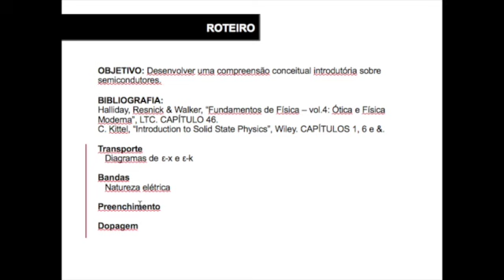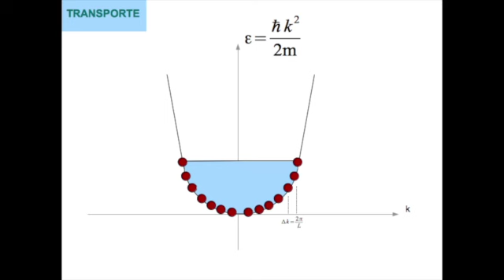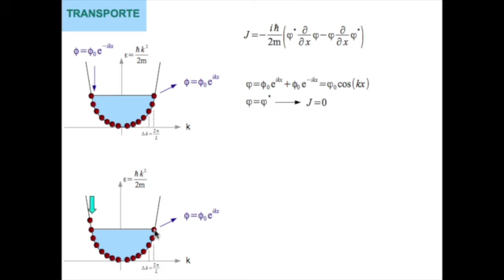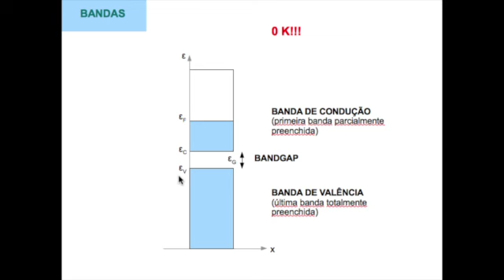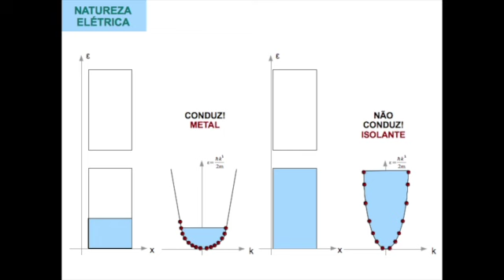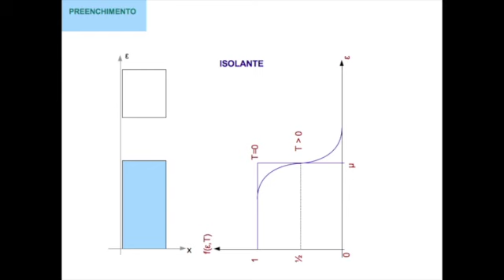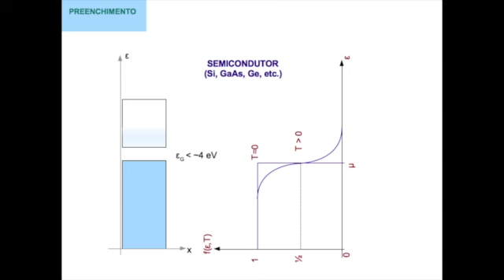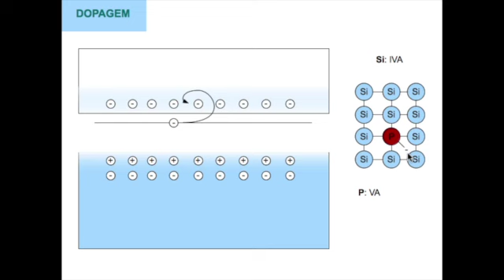Aula: Semicondutores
Vídeo aula de FIS01184 - Física Moderna.